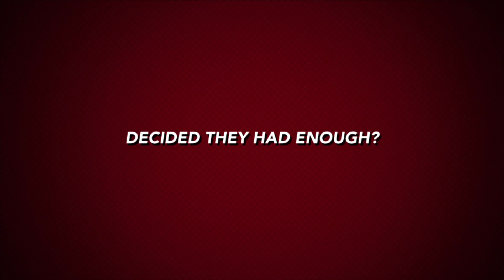Spared By A Toaster - Trailer 1 - Teaser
The first teaser trailer for Spared By A Toaster, coming this Christmas!